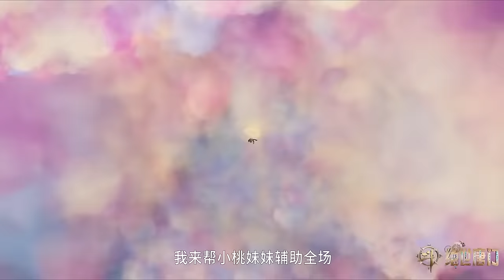🦋霍雨浩成为史莱克七怪！辅助效果惊艳两代七怪！成为下一代的核心灵魂！【斗罗大陆2 Soul Land2】